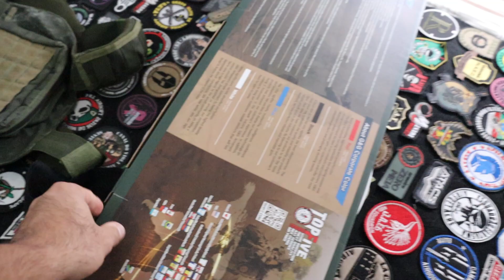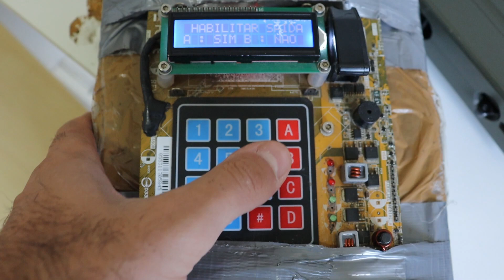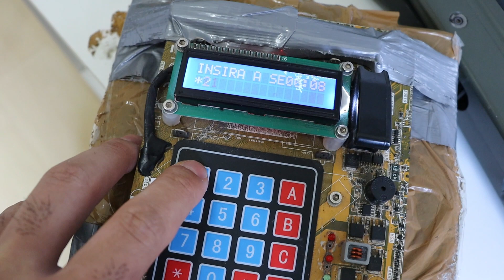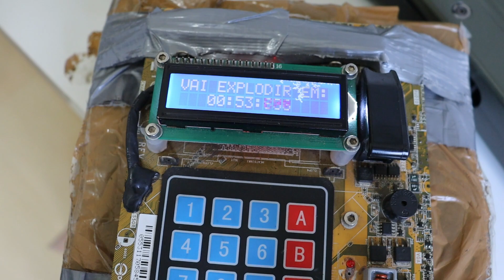MINHA BAGUNÇA DE AIRSOFT | C4 DO COUNTER-STRIKE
Fala galera, pra voce que nao conhece, isso se trata de AIRSOFT, um esporte regulamentado e que tem crescido cada dia mais.

Entao deixa seu comentario! Assim a gente interage e bate um papo.

• VENTURE:
cupom JOHNVS